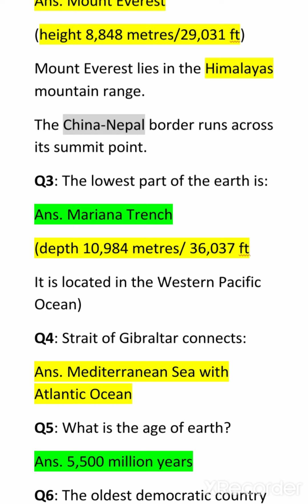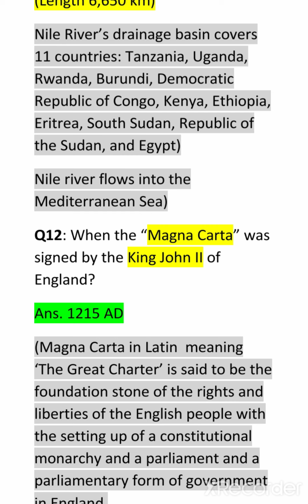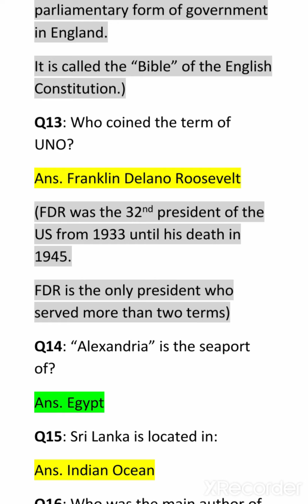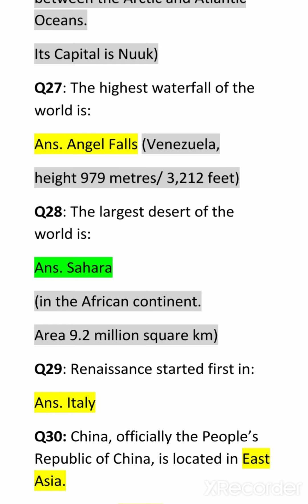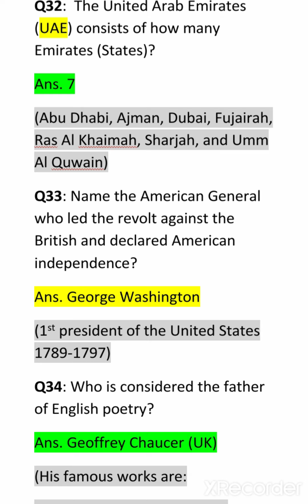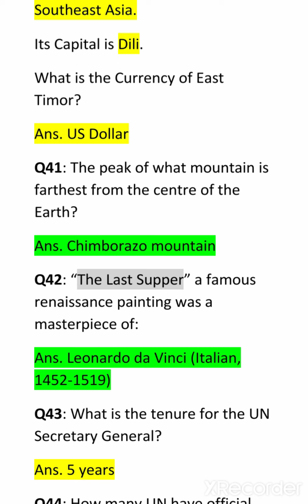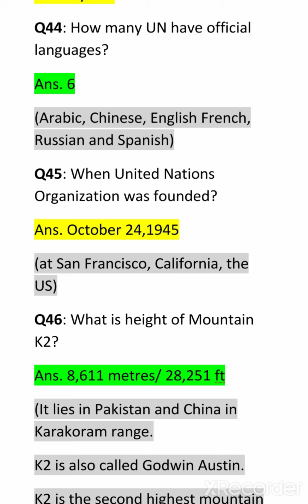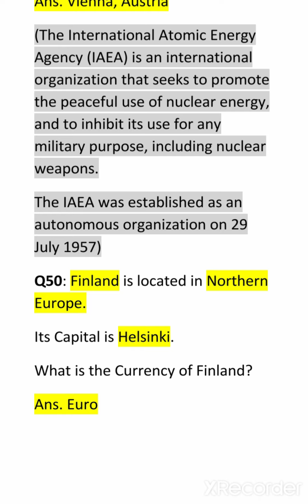Top 50 MCQs || GENERAL KNOWLEDGE (Part-1) for FPSC, PCS,PMS,SPSC,PPSC,KPSC, BPSC,ISSB,NTS,STS..